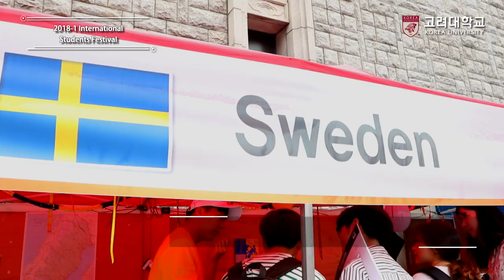[고려대학교 Korea University] 2018-1 International Students Festival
2018-1 International Students Festival

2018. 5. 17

고려대학교